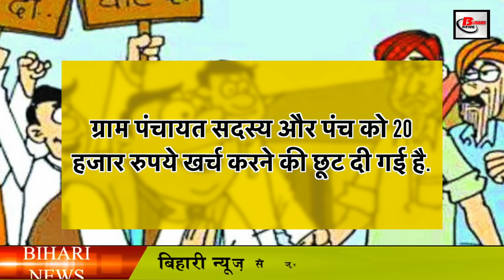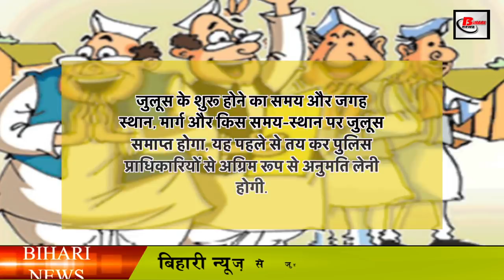पंचायत चुनाव से पहले मुखिया हो जाए सावधान, नहीं हो जाएंगे अयोग्य